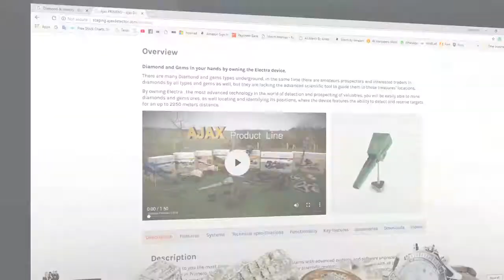Long Range Diamond Detector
Electra device works on scientific systems and advanced technologies with high level performance to detect diamond and gems underground.

Manufacturer : AJAX
Country of Origin : USA
Maximum depth : 100 m
Long distance : 2850 m
Targets : Diamond and gems types underground
Languages : English, French, German, Spanish, Italian, Russian, Turkish and Arabic
Device systems :
The long-range search system (Manual) and Long-range search system (Automatic).

BR DETECTORS COMPANY - Ajax Detector Dubai
United Arab Emirates – Dubai – Diera- Al-Baraha - Omar Bin Al-Khattab road – Fareej Marar – Beside Safron boutique Hotel - Marar building - Shop No. #4 & #5

جهاز بريميرو
primero
اجهزة كشف الذهب الامريكية
أجهزة أجاكس الأمريكية
اقوى اجهزة كشف الذهب والدفائن
اجهزة كشف الفراغات
اجهزة كشف الاثار
اجهزة كشف الكهوف
جهاز كشف الألماس والأحجار الكريمة
جهاز كشف الذهب الألماني
أجهزة كشف الذهب والكنوز
اجهزة كشف الذهب 2019
اجهزة كشف الذهب المطورة 2019
اجهزة كشف الذهب بجدة
اجهزة كشف الذهب تركيا
اجهزة كشف الذهب صنع يدوي
اجهزة كشف الذهب طبقي
اجهزة كشف الذهب في السعوديه
اجهزة كشف الذهب في دبي
اجهزة كشف الذهب في قطر
اجهزة كشف الذهب والكنوز الدفينه للبيع
اجهزة كشف الذهب والمعادن
احدث جهاز كشف الذهب 2019
اسهل طريقة لكشف الذهب
اسياخ النحاس لكشف الذهب
اصغر جهاز لكشف الذهب
افضل جهاز كشف الذهب 2019
افضل جهاز لكشف الذهب تحت الارض
الكشف على الذهب
الكشف على الذهب والتأكد من انه أصلي أم تقليد
3D scanner for gold
treasure detector
diamond
gemstone
ruby